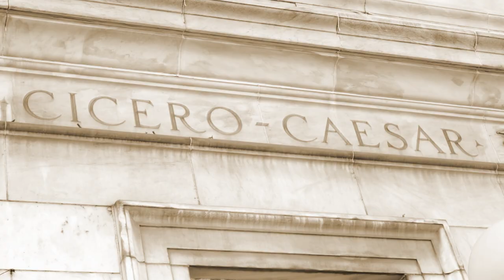DOGMATIC "THEY"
DOGHEAD ENTERTAINMENT PRESENTS DOGMATIC AKA K-STONE WITH HIS HOT NEW SINGLE "THEY" OFF OF HIS NEW ALBUM (THE BOOK OF MATIC). MUSIC VIDEO DIRECTED BY BOODANG